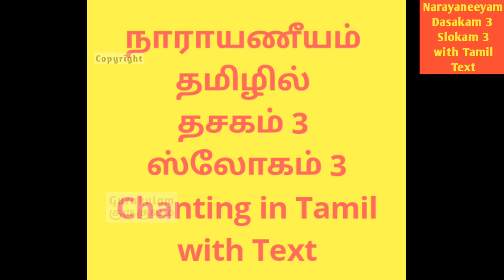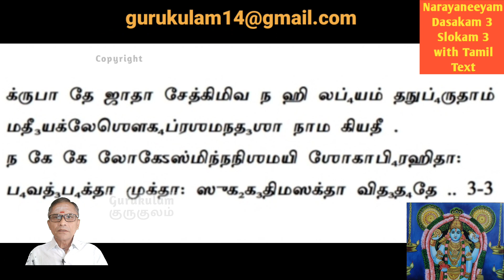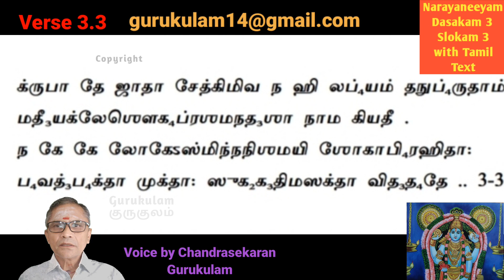Narayaneeyam slow chanting With Tamil LyricsDashakam 3 Verse 3 Parayanam Chanting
Narayaneeyam. Learn Narayaneeyam through Gurukulam.  Narayaneeyam Learning made Easy. This Narayaneeyam Tutorial in Tamil is a Slow Chanting method. You can follow Narayaneeyam easily with this video. Narayaneeyam Text in Tamil is also given for easy learning. Sriman Narayaneeyam is the another name for this Narayneeyam. In this episode you can learn Narayaneeyam in Tamil with Tamil lyrics Dasakam 3 Verse 3
This sloka 3.3 is for the beginners learning narayaneeyam made easy.
In the next episode you can learn how to chant the  Verse 3.4 in Tamil.
Happy learning:)